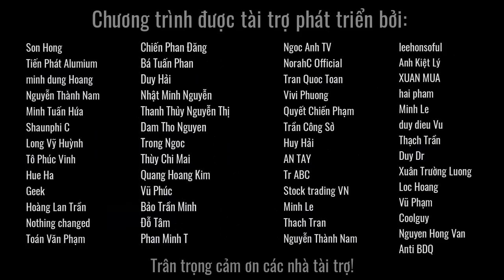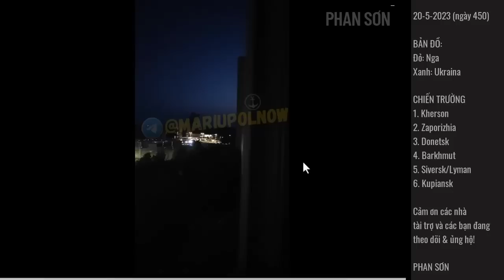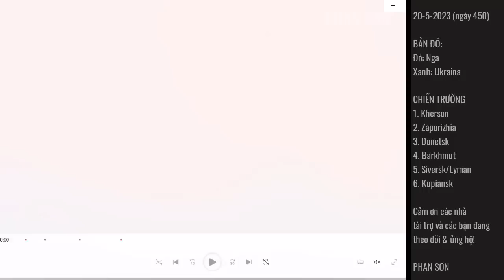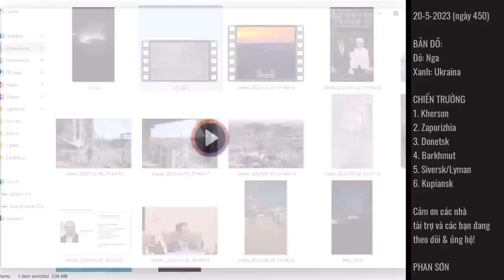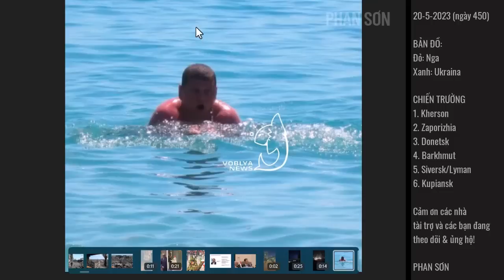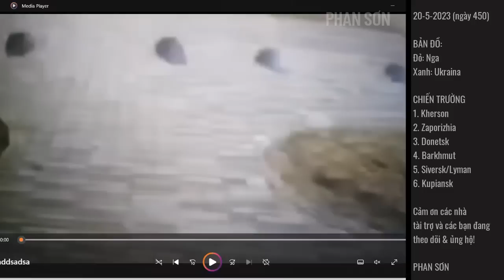Liệu "trùm" quân đội Ukraina cứ thế mà "ra đi" thật à? | Bình luận diễn biến chiến sự Ukraina 20-05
Ukraina bị Wagner đánh bật khỏi toàn bộ các khu dân cư còn lại trong thành Bakhmut và phải co cụm chống trả tại khu vực cuối cùng phía Nam. Ukraina chỉ còn kiểm soát dưới 0,5% Bakhmut. Giao tranh đang diễn ra ác liệt tại khu vực chiến sự cuối cùng. Ukraina vẫn chưa tạo thêm được đột phá ở 2 cánh Bakhmut. Mỹ đã bật đèn xanh để đồng minh cung cấp F16 cho Ukraina... Liệu "trùm" quân đội Ukraina cứ thế mà "ra đi" thật à? | Bình luận diễn biến chiến sự Ukraina 20-05